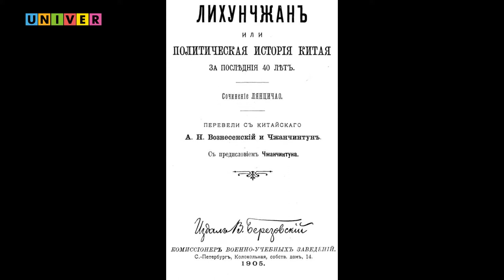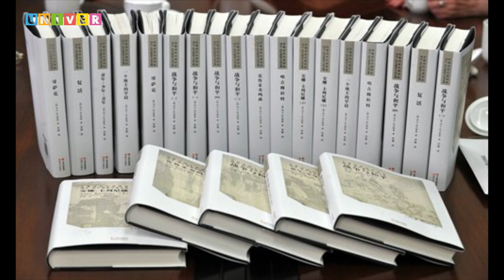Дмитрий Мартынов Слависты России и мира о Льве Толстом